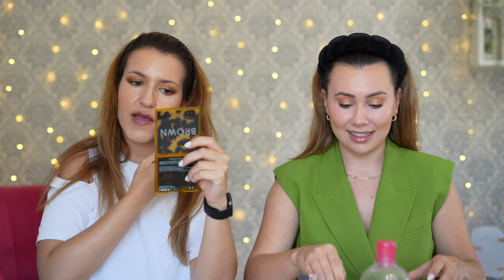CHALLENGE MAQUILHAGEM INVERSA - Fizemos tudo ao contrário!!! c/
makeupchallenge desafio desafiomake maquilhageminversa underpainting anapacifico Olá a todos! O vídeo de hoje é um desafio de maquilhagem com a querida @AnaPacifico em que fizemos a nossa maquilhagem toda na ordem INVERSA. Espero que gostem!